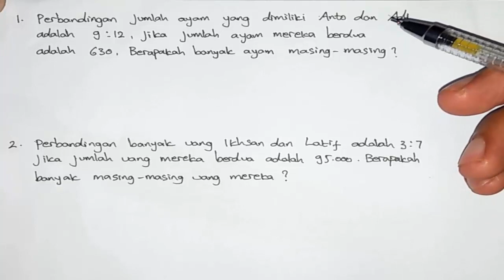Perbandingan Senilai ( Skala Perbandingan )